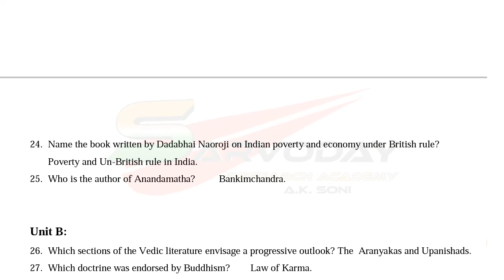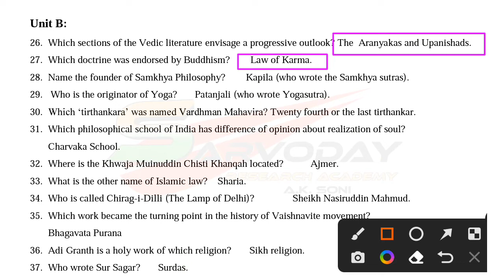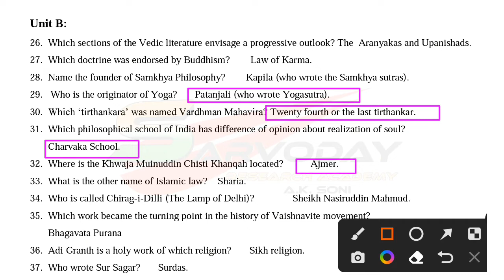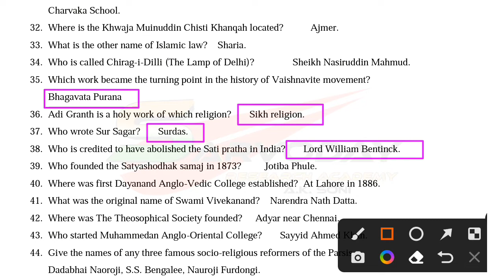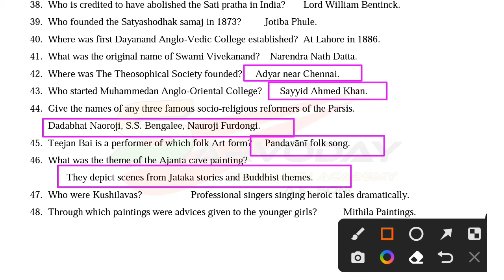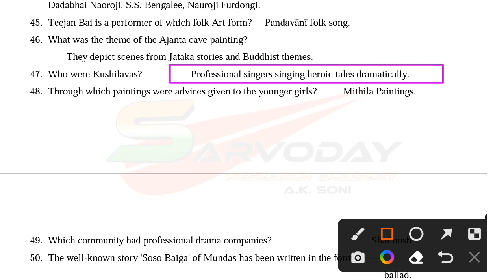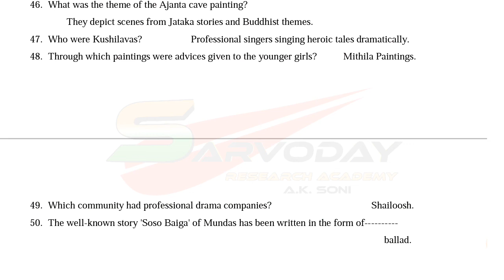BA Sem-4 SEC Paper Indian History,Culture and Diversity Most Expected Questions@techaudi |VBU|#02🌎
BA Sem-4 SEC Paper Indian History,Culture and Diversity Most Expected Questions

✒✒1st Part Video Link✒✒

🖑🖑Hello Viewers🖐🖐

Following topic covered in this video:

1. BA Sem-4 SEC Paper Indian History,Culture and Diversity Most Expected Questions

2. BA Sem-4 SEC Paper Indian History,Culture and Diversity Most Expected Questions 2022

3. SEC Paper Indian History,Culture and Diversity previous year questions

4. SEC Paper Indian History,Culture and Diversity previous year questions 2022

5. Indian History,Culture and Diversity Most Expected Questions

0:00-0:30  Introduction
0:30  Main Body